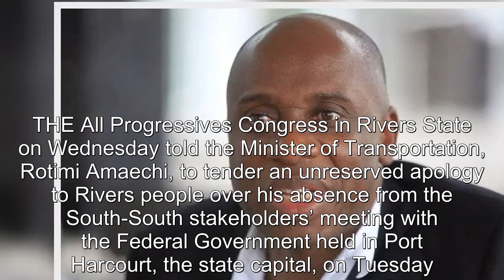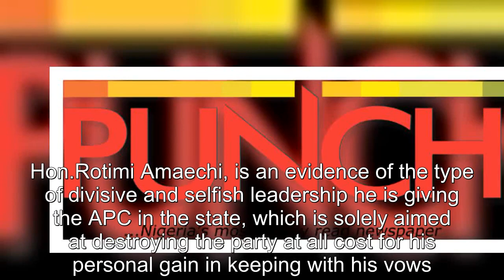APC interim panel flays Amaechi’s absence from stakeholders’ summit – Punch Newspapers